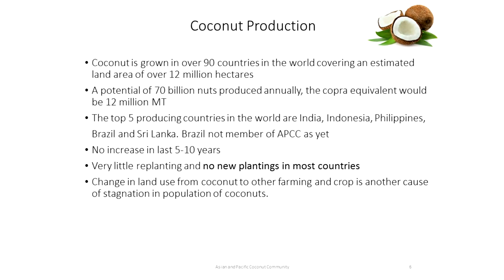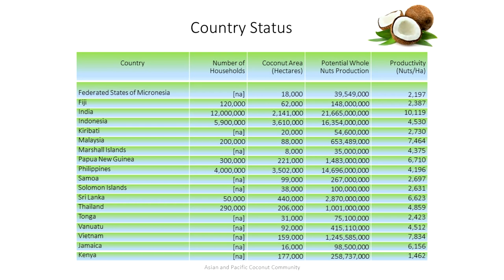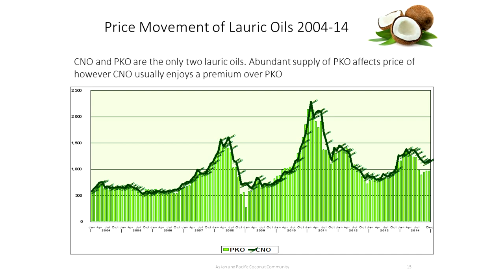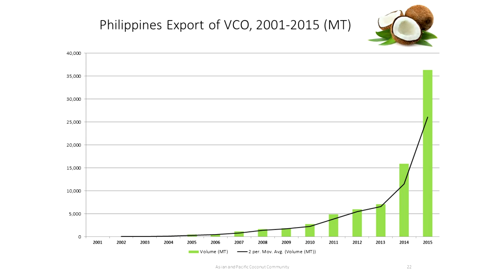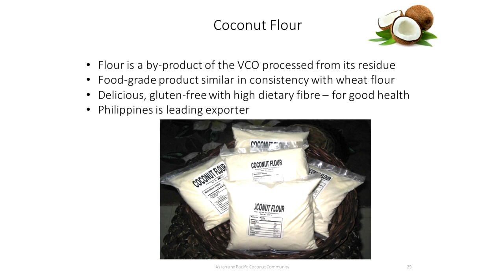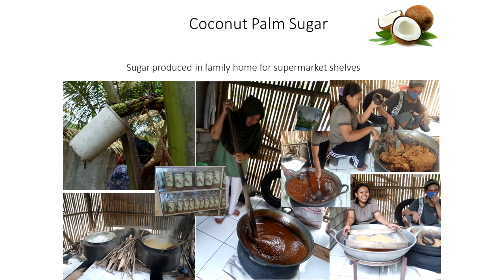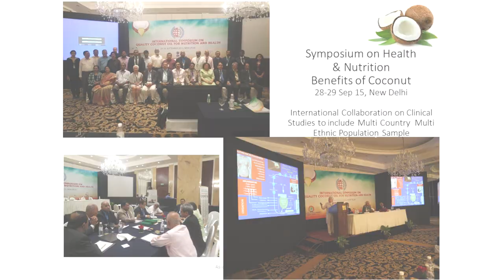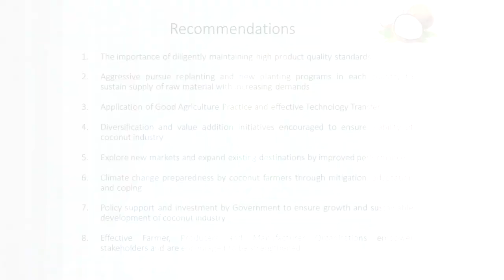06 Global Coconut Industry Situation as of 2016 by APCC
Coconut Industry Situation presentation made by the Executive Director of the Asia and Pacific Coconut Community (APCC), Dr. Uron Salum during the COCOLINK 2016.

More videos on COCOLINK 2016 will be posted weekly.